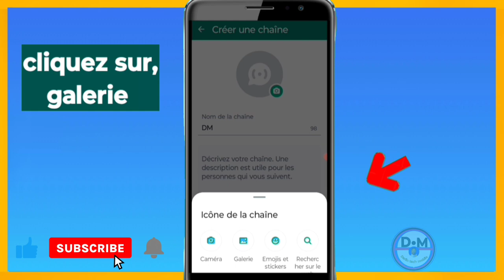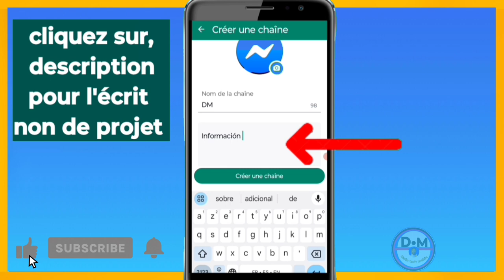Comment créer une chaîne sur GB WhatsApp 2024/ une nouvelle version 17.60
Voici comment créer une chaîne sur GB WhatsApp 2024 avec la nouvelle version 17.60

0:00 entwodiksyon
0:22 WhatsApp delta
1:23 kijan pou fè yon telefòn 3 fwa ak
2:53 ki jan yo kreye yon chanèl sou Ki
3:44 kijan pou kreye yon
4:75 kijan pou aktive bouton v entènèt la
6:54 kijan pou debloke yon kont Whatsapp

3y66ZxXL aLCAAiRQ gTgKfxDD

0gy8Nlc5, Monétisation, Règle de la monétisation, Koman pou fè kob sou youtube, Koman pou monetize channel youtube, Koman pou fe lajan sou YouTube, Fe lajan sou internet ak telefòn, Fe kob sou youtube ak telefòn ou, Lajan, Kob, Pasyans

Vidéo app
Vidéo Facebook
Vidéo youtube
Vidéo tiktok
Vidéo Instagram
Vidéo internet